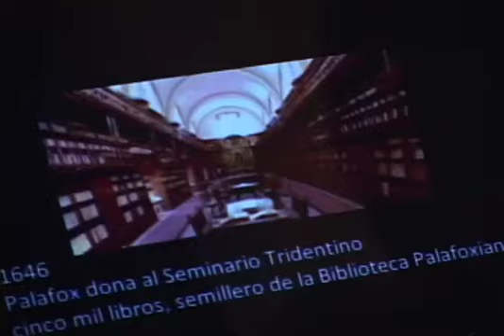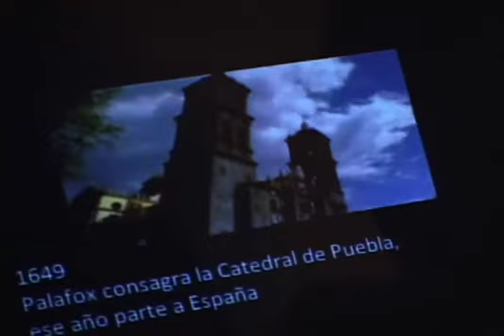Rinden protesta integrantes del nuevo Consejo Ciudadano para la Cultura y las Artes